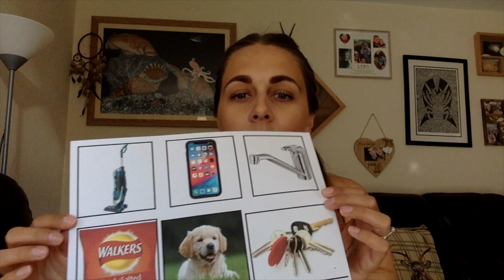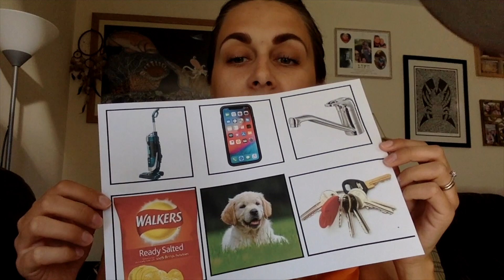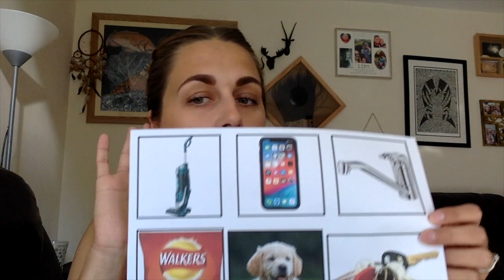Listening Game - Environmental Sounds